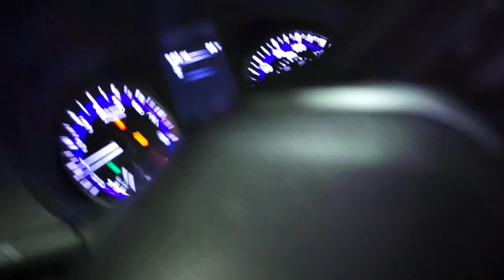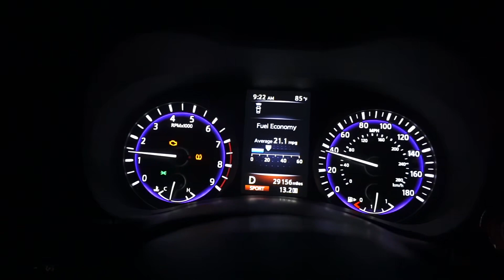R.I.P q60 (e30 car show)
Took my e30 to a car show/ rally from la to sd crazy trip crazy cars and a lot of fun with no ac